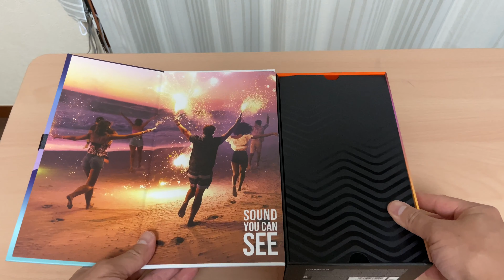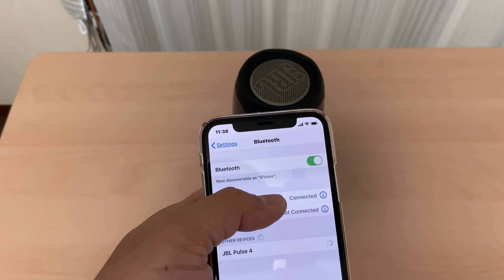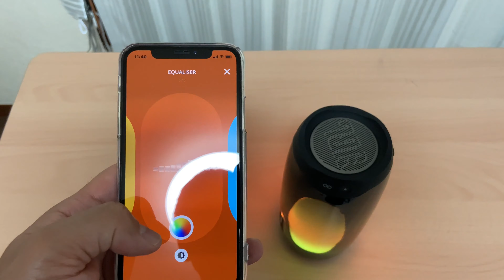JBL Pulse 4 Unboxing and Review - Powerful Bluetooth Speaker || TechMcBit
Hello Friends, Please take a look of latest JBL Pulse 4 Bluetooth Speaker. It is nice and powerful party speaker. This speaker is costly though but good for those who are looking nice and crystal clear sound without having bulky setup of woofers  sub-woofers. This single piece gives you smooth and rocking experience of sound bites. Guys it has got IPX7 rating but trust me it's functions can disrupt if you put it under water even for few seconds except this small rain and dust will not cause any harm.
Hope you will enjoy this video.. Thanks

Bluetooth 4.2
Battery 12hrs
Audio Driver 20w
Speaker 360-degree array
LED RGB
Rating IPX7